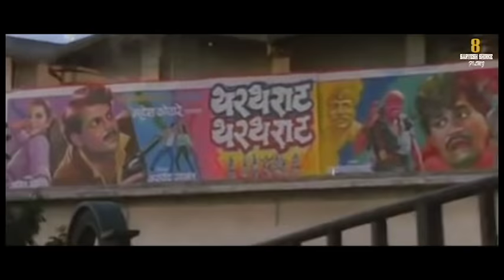Ek Hota Lakshya | Laxmikant Berde | Video Song | Sarvesh Shirke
Tribute to THE LAST SUPERSTAR "LAXMIKANT BERDE"

Concept, Edit- Sarvesh Shirke
Poster Design- Uday Mohite
Calligraphy- Aashish Tambe